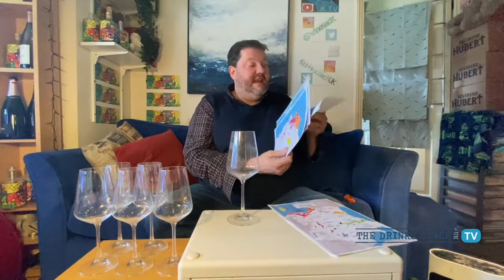Episode 106: Sauvignon Blanc Day!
Where can you buy these bad boys?

1) Carmen Gran Reserva 2020 £15.50

2) Ritual Organic Sauvignon Blanc 2017 £12.95(!)

3) Haulashore Island 2020 Nelson only £9.99 at
Co-op from July!

4) Framingham Sauvignon Blanc 2019 £14.39

5) De Grendel Sauvignon Blanc 2020 DO Cape Town £8.99(!)

6) Klein Constantia Sauvignon Blanc 2020 £14.99

7) Domaine Valéry Renaudat Quincy 2019 £14